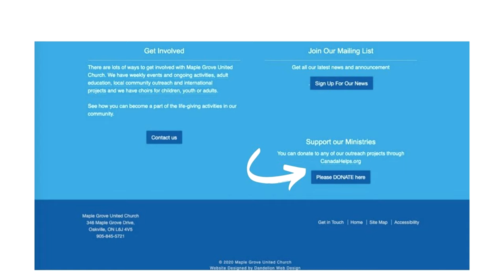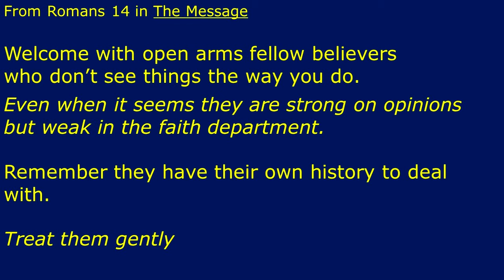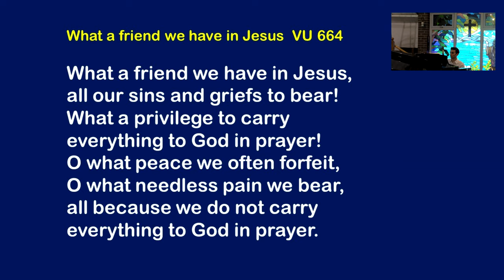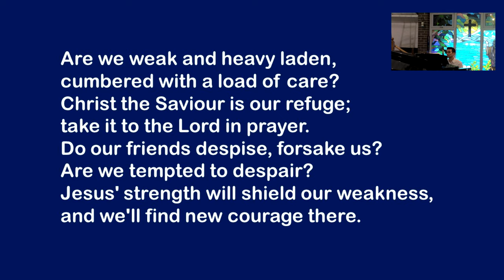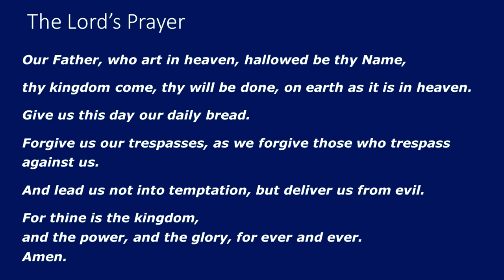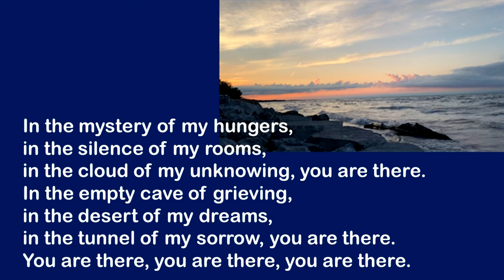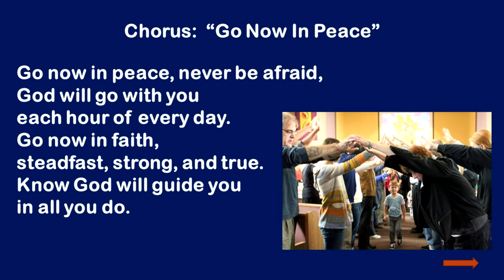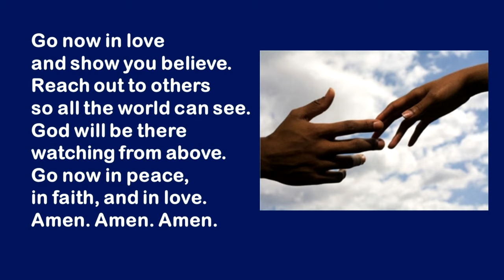Maple Grove United Church Virtual Service September 13, 2020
It also contains Public Domain Materials
What a Friend We Have in Jesus Voices United 664